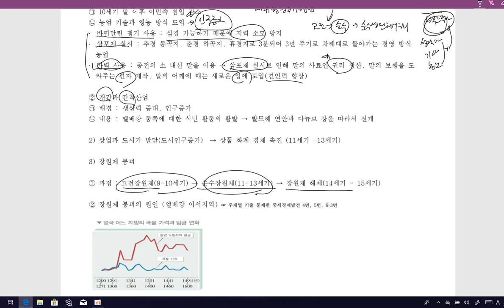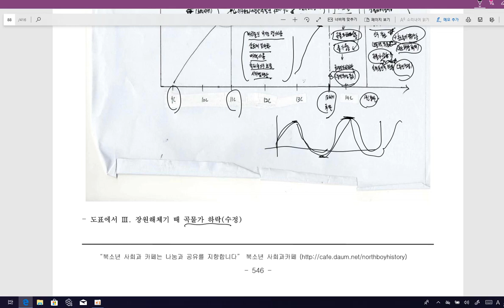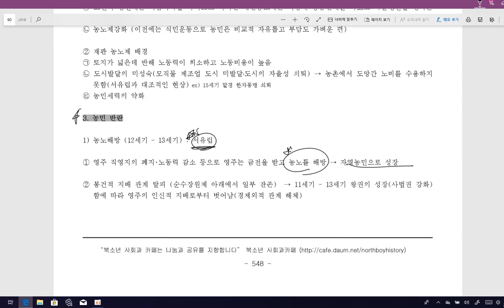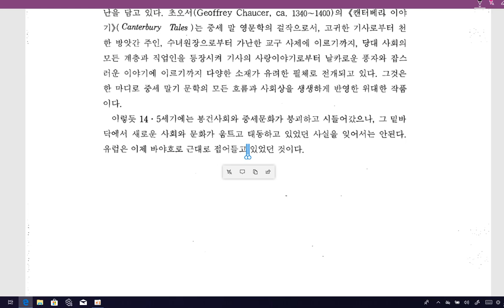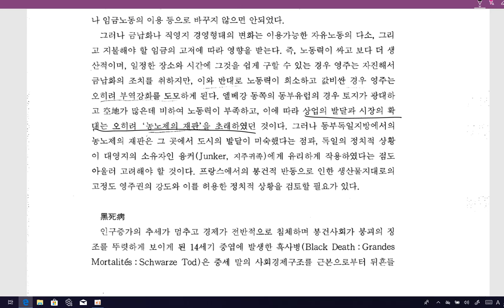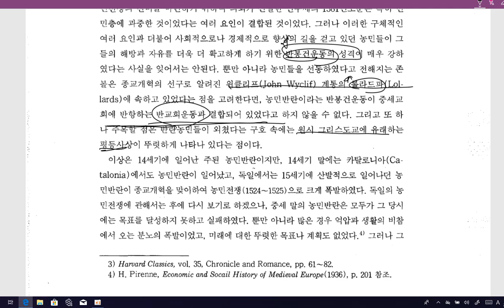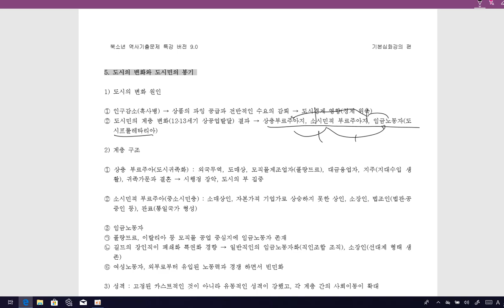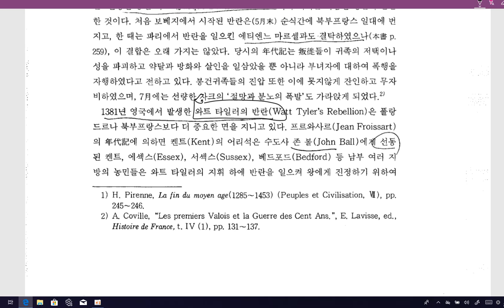서양중세사8